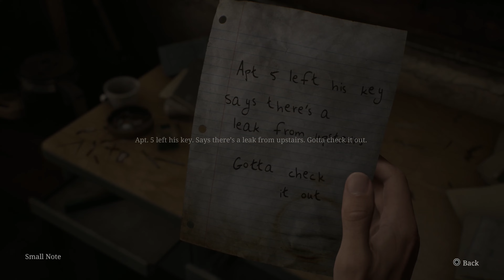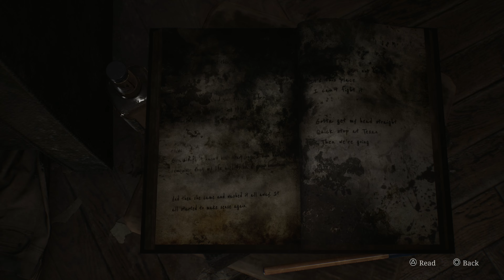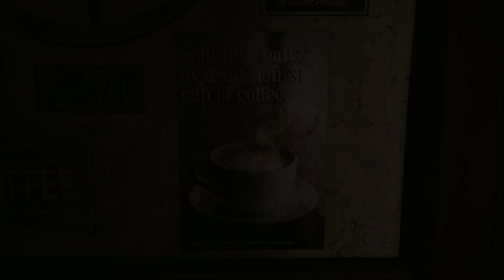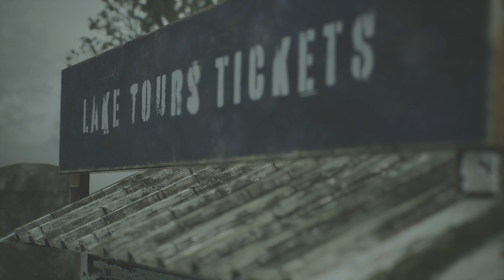Silent Hill 2 Remake - Part 2(PS5)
Silent Hill 2 Remake walkthrough part 2 and until the last part will include
the full Silent Hill 2 Remake gameplay on PS5. This Silent Hill 2 Remake Gameplay is recorded in 4K 60FPS on the PS5 and will include the full game.

Silent Hill 2 is set in the small and remote mining town of Silent Hill in Maine.
Shrouded in a thick fog, the town is seemingly abandoned and unkempt, but Silent Hill presents a seemingly shifting infrastructure, in which the player experiences an even more worn and decaying version of the town, and the Otherworld, marked by rust, wire fences, and an encompassing darkness.
It is implied that the town's appearance is subjective to the beholder, such as Angela seeing everything burning, while Eddie's is frequently frigid and filled not with monsters, but people making fun of him.